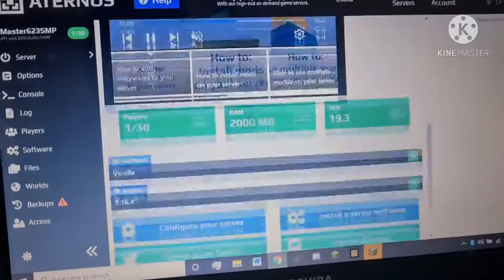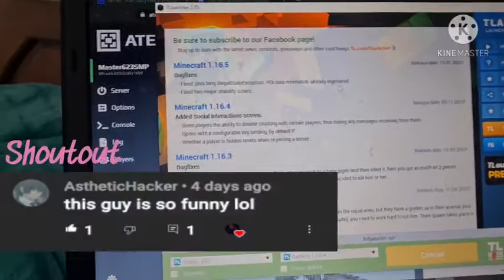THE MASTER623 SMP IS BACK!!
IP Adress: Master623SMP.aternos.me